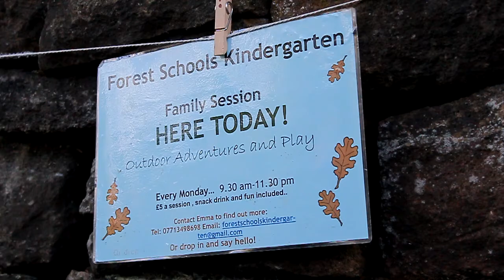Forest Schools Kindergarten Film